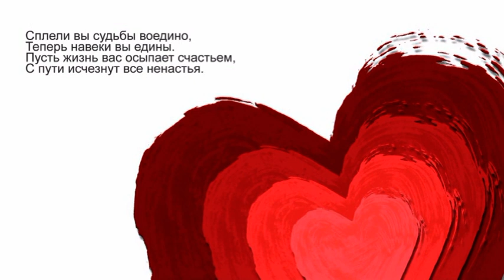Ahiska Toy 1 (Niyaz & Zohre)